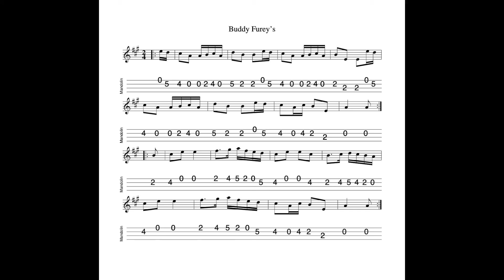Buddy Furey's - a polka in A Major tabbed for mandolin and played by Aidan Crossey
27 February 2022.  A tune which, to my ear, hasn't quite made a final decision as to whether it's a polka or a march...